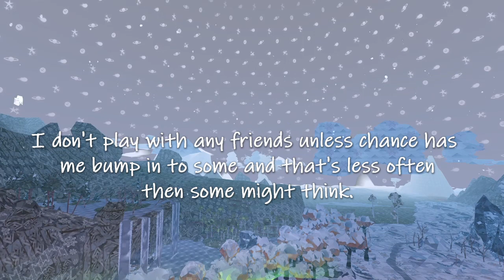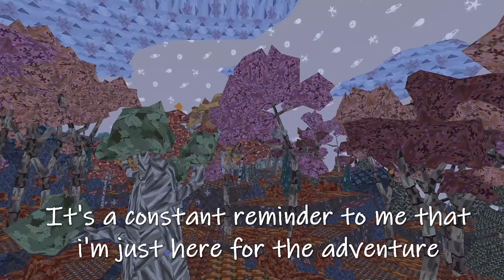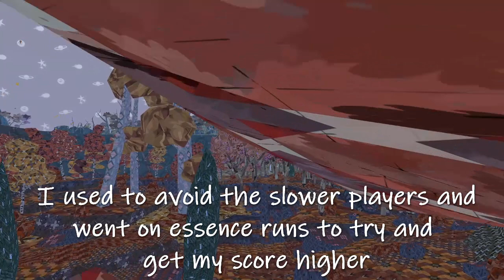My Meadow story